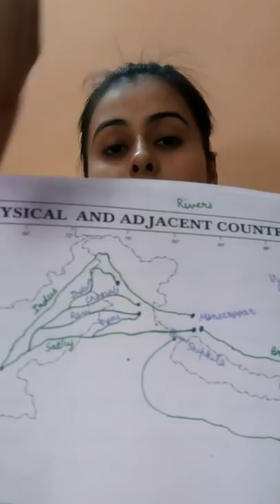Important Topics for RRB NTPC 2019 | Railways Exam Preparation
In this video, Shilpi Ma'am covers all the important topics that you cannot afford to miss during Railways RRB NTPC exam preparation. She has done an exam analysis of past years and found our the most repeated and expected topics for the exam.
Join Oliveboard's Online Courses
(Live Classes + Practice Sessions + Mock Tests & more)